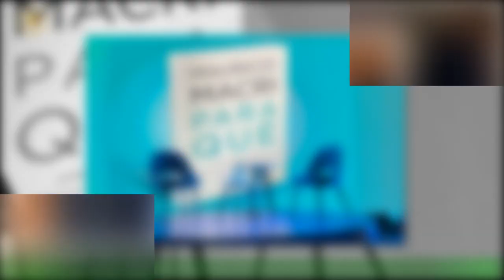Mauricio Macri reaparece en la escena política y se con su libro en Mar del Plata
Tras disfrutar del Mundial en Qatar y recibir al emir qatarí en el sur, el expresidente Mauricio Macri visitará este jueves Mar del Plata para exponer su libro "Para Qué",en donde plantea sus ideas sobre el rumbo que debe tener un próximo Gobierno en Argentina,en un evento que marca su reaparición política en el año electoral.